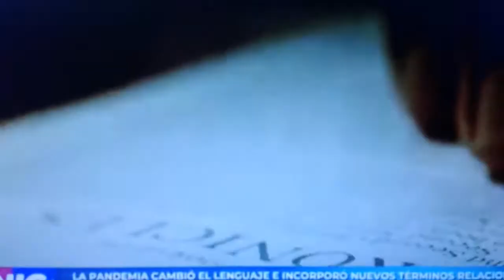COVIDIOTA nuevos vocablos acuñados por la RAE a raíz de las actitudes sobre la pandemia 😷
El vocablo "covidiota", que como adjetivo define a "las personas que se niegan a cumplir las normas sanitarias dictadas para evitar el contagio. Covidiota. Etimológicamente un calco estructural del inglés covidiot, voz atestiguada en esta lengua desde 2020 en la prensa, y consignada ya en el Oxford Advanced.
25 nuevas palabras acuñadas en la lengua  por la Real Academia española
Covidiotez: actitud o cualidad de una persona que se niega a cumplir las normas sanitarias dictadas para evitar el contagio del coronavirus.
Covidiotismo: actitud de la persona que, ante la pandemia, subestima su gravedad.
Covidista: persona partidaria de la corriente de opinión que no cuestiona los planteamientos científicos y políticos adoptados a raíz de la pandemia.
Covidilio: Relación furtiva mantenida durante la pandemia, saltándose el confinamiento domiciliario.
Covicho: sinónimo de coronavicho, corona y coronavirus, para aludir al virus del género Betacoronavirus de tipo 2 que puede causar el Covid-19.
Covidivorcio: divorcio producido tras el confinamiento por la pandemia.
Covifiesta: fiesta celebrada durante la pandemia.
Covidioma: vocabulario creado o activado en el uso durante la pandemia.
Covidiocia: actitud de la persona que, con exhibición de su riqueza, evita adaptarse a algunas de las normas sanitarias más comunes dictadas para evitar el contagio.
Covidiano: persona que sigue las normas sanitarias dictadas a causa de la pandemia y que no cuestiona la existencia de la enfermedad. También puede usarse como adjetivo causativo ('que contagia el Covid-19).
Covidemia: pandemia causada por la expansión del Covid-19. Su uso fue registrado por primera vez en la Argentina, concretamente en un artículo de opinión publicado en mayo de 2020 en el diario Los Andes (Mendoza).
Covichivato: persona que delata a otra por quebrantar las normas establecidas por las autoridades durante la pandemia.
Covidencia: acepción de la expresión convivencia con la pandemia.
Covidengue: coexistencia del coronavirus y el dengue en una misma persona. También es un neologismo que la RAE detectó por primera vez en la Argentina.  El vocablo es también utilizado en México, donde se dieron algunos de los primeros casos de la combinación entre ambas enfermedades.
Covidcidio: exterminio de multitud de personas debido a la pandemia.
Covidauto: prueba diagnóstica en que la toma de la muestra se realiza en el automóvil del paciente.
Covidfobia: miedo patológico al Covid-19.
Covidmanía: preocupación obsesiva por contraer el Covid-19.
Covidianidad: vida diaria adaptada a las normas y protocolos derivados de la pandemia.
Covidesco: perteneciente o relativo al Covid-19 o a las circunstancias y la época de la pandemia.
Covidnoico: persona que muestra una preocupación obsesiva por el Covid-19.
Covidinfluenza: coexistencia del Covid-19 y de la influenza en una misma persona. Vale aclara que la infuenza es sinónimo de gripe.
Coviditis: obsesión por la pandemia.
Covidólogo: especialista en Covid-19.
Covidoso: persona que tiene Covid-19.